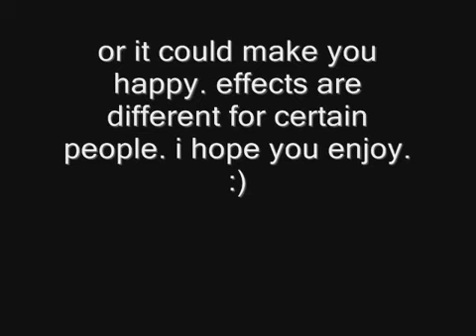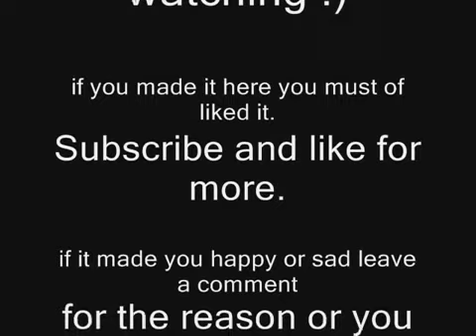sad song and rain effect (warning may make you cry) :)